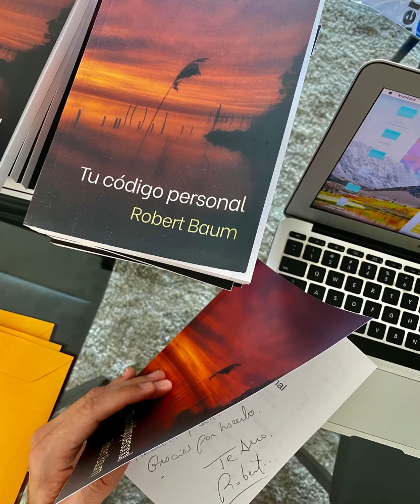Truco para subir tu energía y levantar la de los demás - ROBERT BAUM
En varias culturas y países me han hecho la misma pregunta: “¿Cómo haces para mantener tu energía arriba y levantar la energía de los demás?”

El principio fundamental es que la energía tiene su propio idioma, y mi técnica principal es facilita de aplicar:

1. Absorbo algo bueno de ti.
2. Te lo doy de vuelta.

Si te sonreíste con algo, te doy esa misma sonrisa de vuelta. Si le abriste la puerta a alguien, te doy esa misma apertura de puerta. Si llegaste a mí quejándote de algo que no te gusta, te doy las gracias por abrirte conmigo y contarme.

Todo tiene algo positivo. Cuando lo encuentro, lo absorbo y te lo doy de vuelta. Por ende...

La energía que estás recibiendo, realmente es tuya. ¿Qué mejor que esto para levantarte?

Porfa encontremos algo bueno de cada persona, y entreguémoselo de vuelta. Genera emoción, conexión y agradecimiento (de ambos lados).

En ‘Tu código personal’, mi primer libro, te comparto conceptos, herramientas y técnicas que te sirven para mejorar tus relaciones y levantar wow la energía de ambos.

Te amo 🤟

-Robert Baum